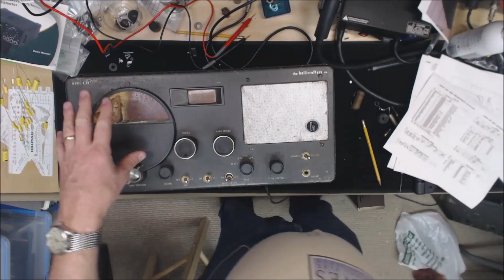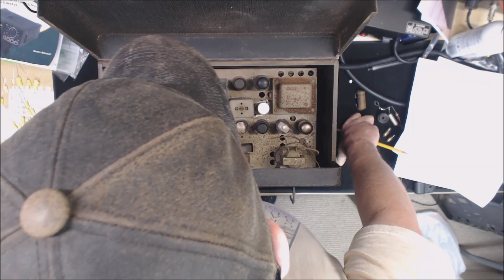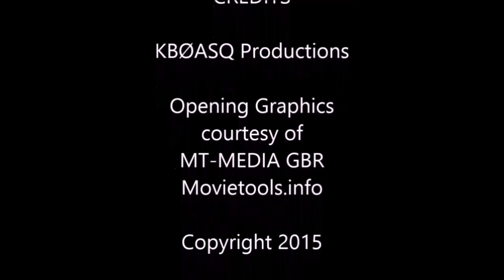K1SVC S-40 Hallicrafters Restoration - Part 1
This is a first video in a series showing the Restoration of a Hallicrafters S-40 receiver.